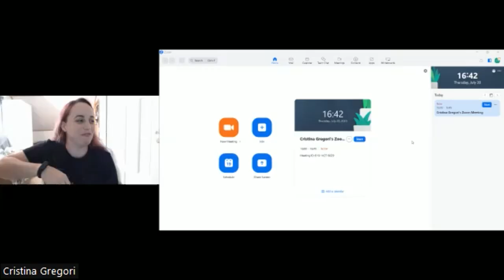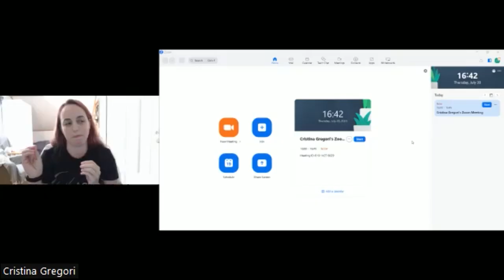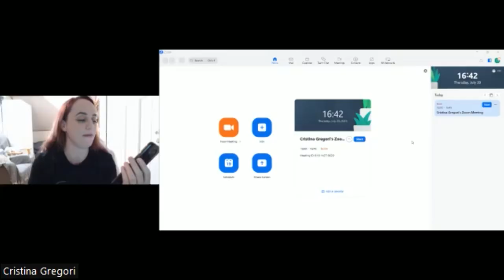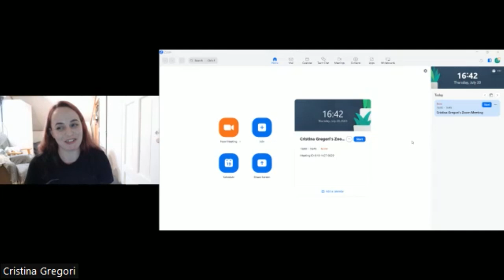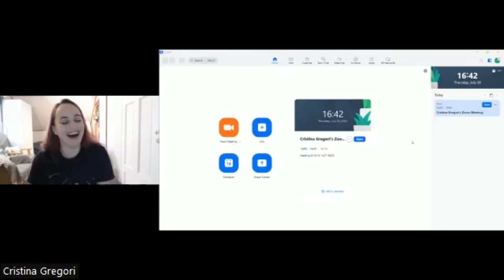Metal Pizza #4: Tony "Demolition Man" Dolan (Venom Inc.)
In this episode of Metal Pizza guest Tony "Demolition Man" Dolan frontman of Venom Inc. Among the topics covered, in addition to music, there was talk of acting, travels, cars and pizza.

To know the next guests follow Metal Pizza on Instagram and FaceBook!

Who do you want to be interviewed by Metal Pizza?